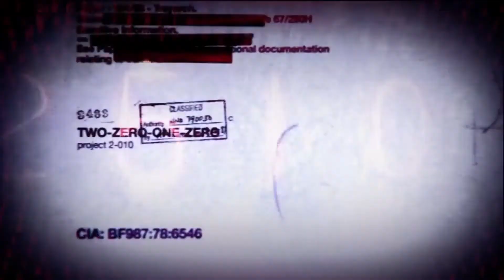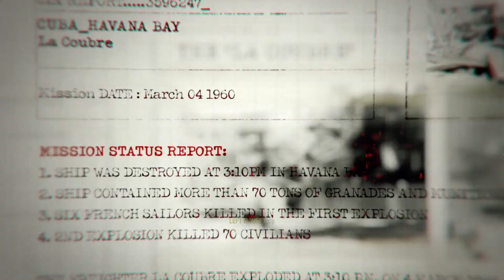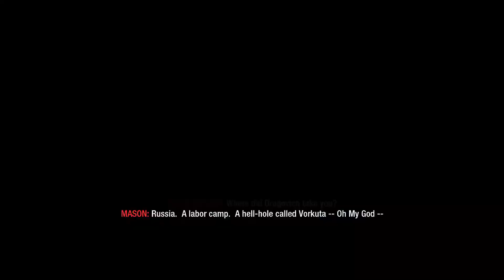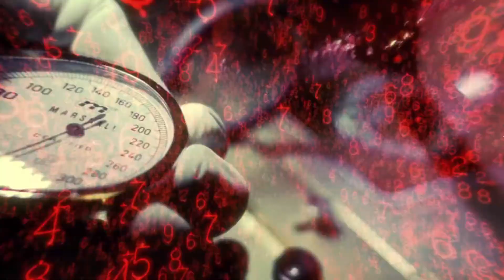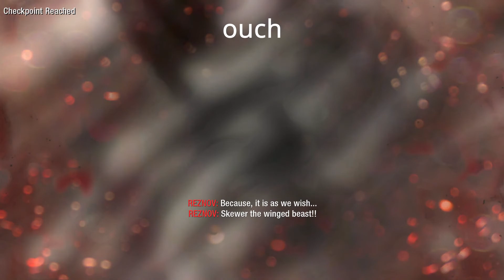Interrogation and Flashbacks (COD:BO1)